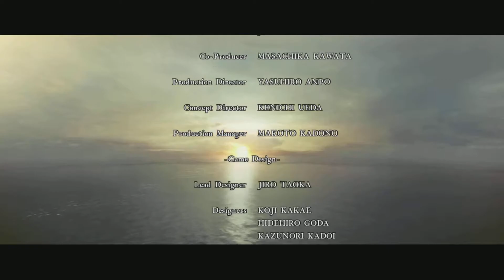Resident Evil 5 Is Funny